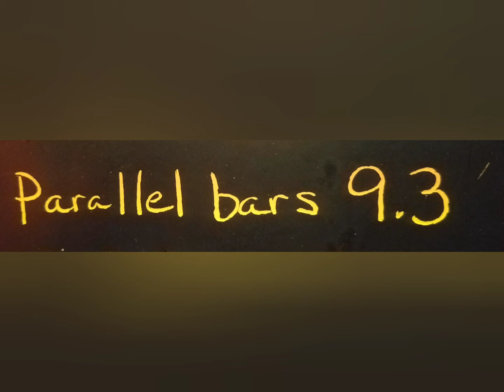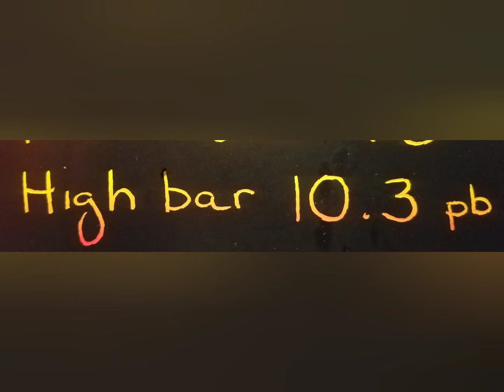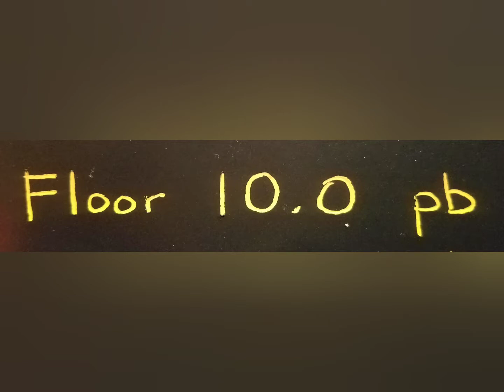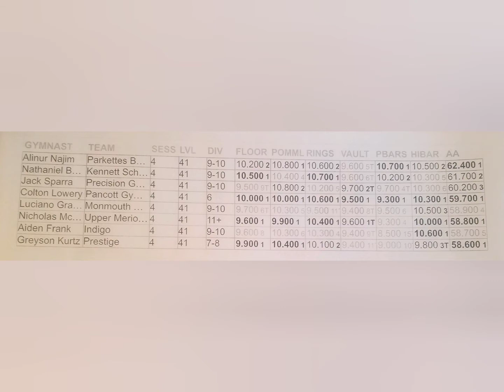Colton's 9th boys gymnastics meet level 4 D1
6 year old gymnast. 1st place all around. 1st on high bar, floor, & rings. 3rd on pommels. 7th on vault & pbars. 4 personal best scores.